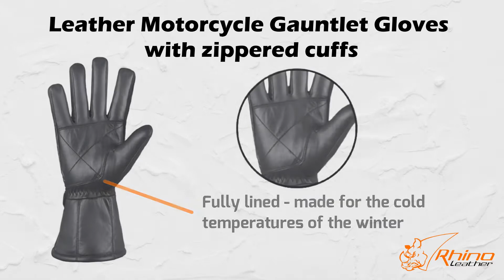Product Spotlight: Leather Motorcycle Gauntlet Gloves with zippered cuffs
Made from premium leather cowhide are these black lined gauntlet motorbike gloves ideal for winter

These Premium Motorcycle gloves are made with cowhide leather
Gauntlet style glove included with zipped cuffs
Adjustable Velcro fitting at the wrist area
Fully lined - made for the cold temperatures of the winter

Postage is FREE anywhere in Australia (includes tracking)

Registered and Express Post also available